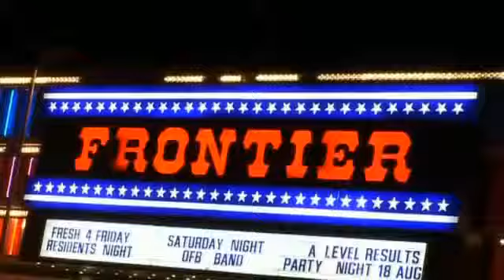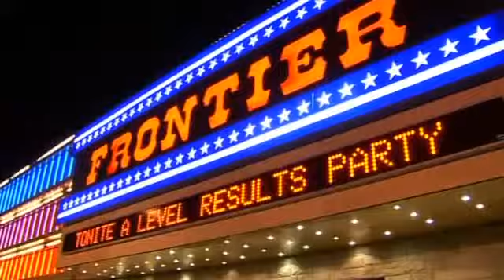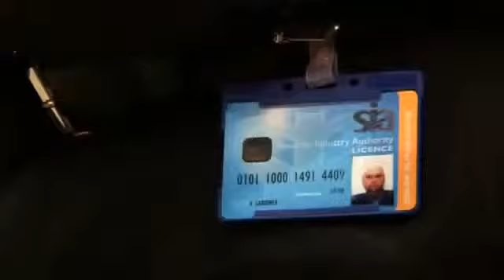Bouncers Episode 1 ITV Series, Full Episode